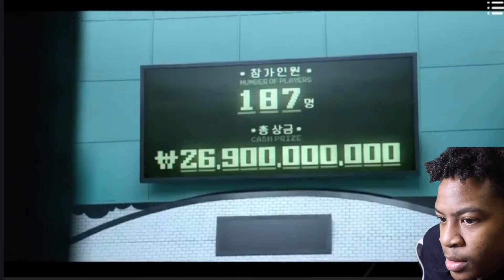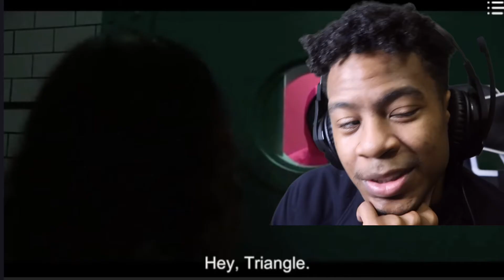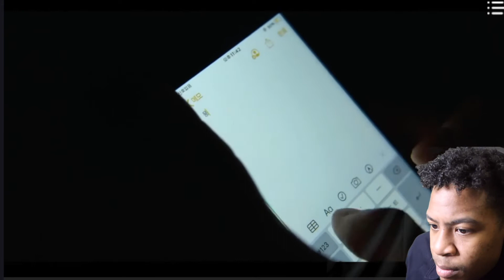Squid Game 오징어 게임 Episode 3 Reaction | Dalgona | Man With The Umbrella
In this video I’ll be going over the show Squid Game or 오징어 게임 and giving my reaction and thoughts as the events go by throughout the episode. Obviously I won't be reacting to everything but only reacting to what I believe is important and stood out to me the most. I believe the title of this episode is called "The Man With The Umbrella". This is from Season 1, so it's Season 1 Episode 3 of Squid Game. So I'll be giving a recap of Squid Game Episode 3 "The Man With The Umbrella" , at the end. I've also reacted to episode 1 "Red Light Green Light" and episode 2 "Hell". I know that this is also referred to as the "HoneyComb" episode. If you want to watch Squid game It’s on Netflix. "Dalgona challenge"
Camera: Canon G7X MARK II
Beats by N/A